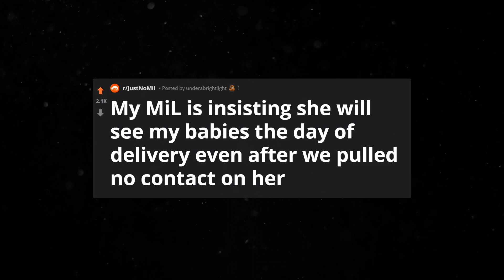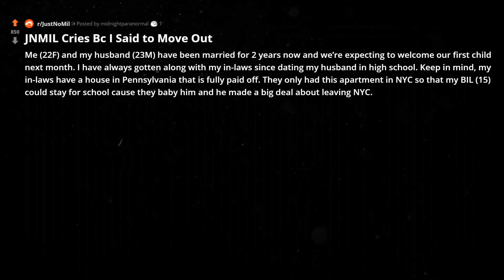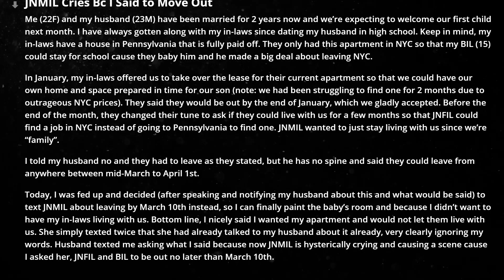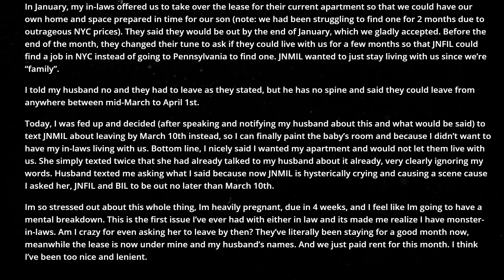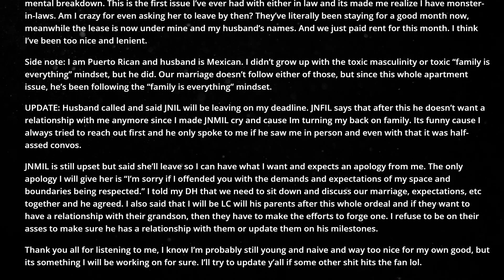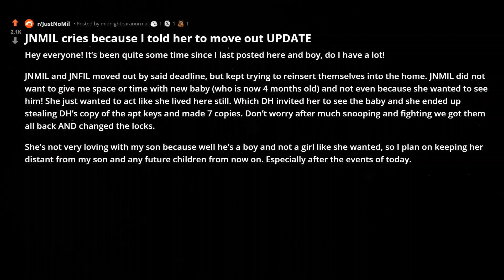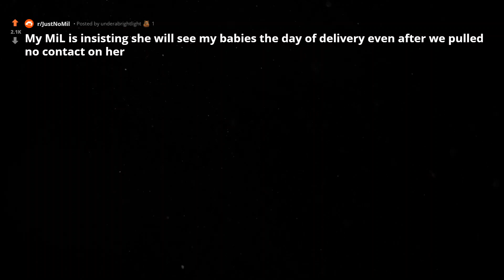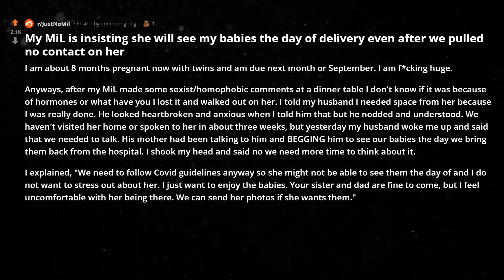JNMIL cries BC I said to move out - Tales From Reddit | r/JustNoMil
r/JustNoMil - In this episode of Reddit Tales :  JNMIL cries because I said to move out.
 Why not let us find and read some of the best stories from reddit so you can listen while you do other things!  These are our reddit voice stories from r/JustNoMil

💰 This silly little channel makes money! 💰
💲 MAKE MONEY WITH YOUTUBE: ➡️.